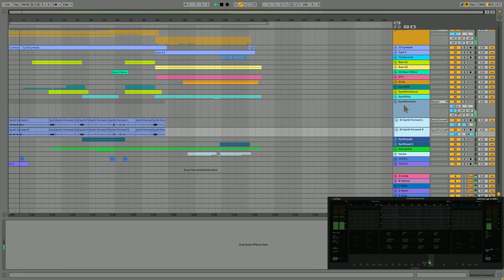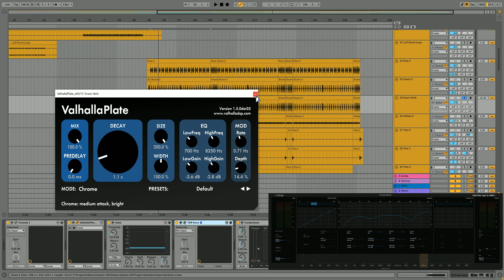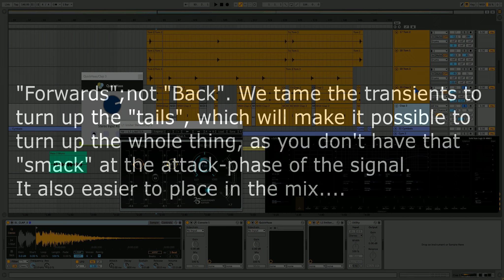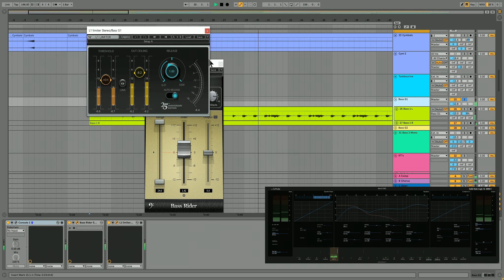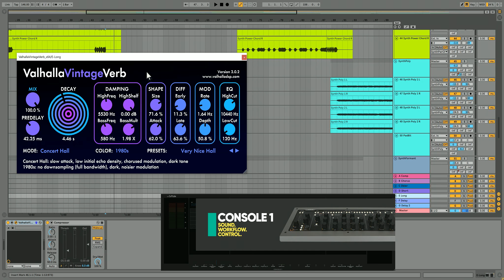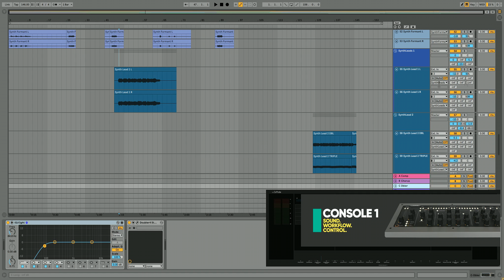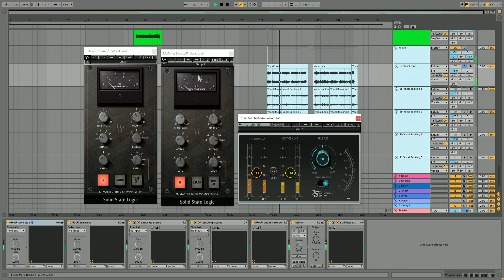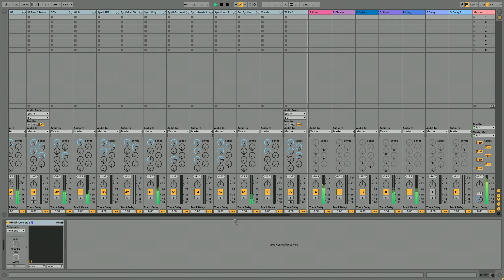Behind The Mix : "Nexus" by Alex Ball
In this video I'll take the viewer through most of the work that went into creating this mix and master
There's a couple of compressors and details I don't mention, but to keep it within 1 hour, I had to do some sorting.

1:21 Playthrough with solo'ing
6:05 The 1st Kick-Drum, Transient Designer / Shaping
7:52 Snare 1, stereo-widening using the Haas-effect
9:28 Snare 2, Limiting
10:42 The Fat Snare Trick
13:51 The Big Huge Claps
15:35 Some volume-automation in the end
16:16 Bass 1
17:15 1st part Lead-Synth
17:42 Autopanner-tricks
18:56 The Synth-PowerChord
21:02 The Pads, a little about reverbs
23:33 The Missing Breakdown
24:18 The Phaser-Pad in the No-Longer-Missing-Anymore-Breakdown (NLMAB)
25:22 The Formant-Synth
26:08 A Message From Alex Ball.
26:30 The Big Synth-Leads
28:31 The AutoPanner-Trick, used again.
29:34 The Sequencer-Synths, a bit about Limiting.
31:24 The Vocals
32:09 A Vocal-Compressor-Trick, and "My Almost Standard-Vocal Chain"
33:00 Dynamic EQ on Vocals
34:15 Mastering Overview
34:47 Low Cut
34:56 Linear Multiband Compressor (Waves LinMB)
35:26 Waves Vitamin
35:54 Stereo Spread
35:58 L2 Ultramaximizer
36:02 Youlean Metering - To get the right loudness for streaming.